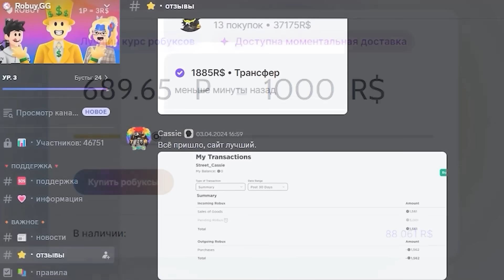ГУЛЬ V4: ПУСТЬ КРУШАТ ВОРОНЫ #64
Гуди стремится получить полный V4 для своей расы Гуля! 🔥 Вместе с Дейвом и командой они проходят испытания, которые можно сделать только при полной луне. Множество препятствий на пути, но в конце Гуди достигает своей цели!